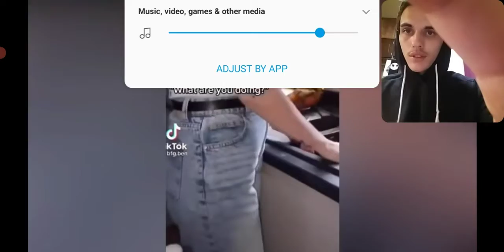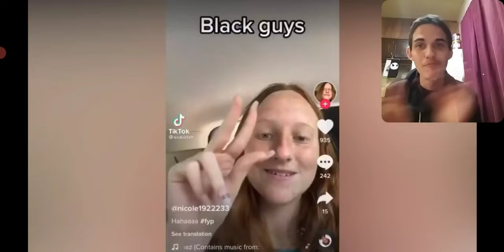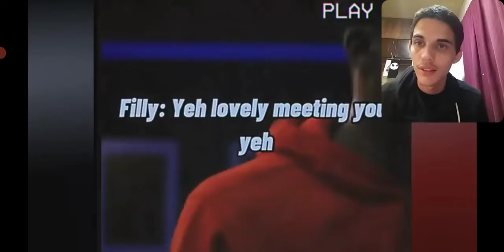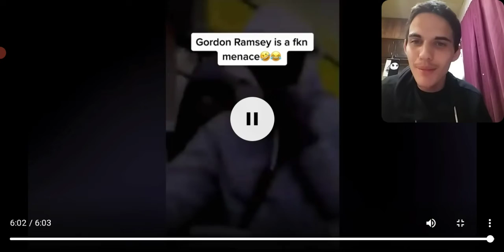Tiktok (Emotional Damage) [This maybe my last reaction for now]